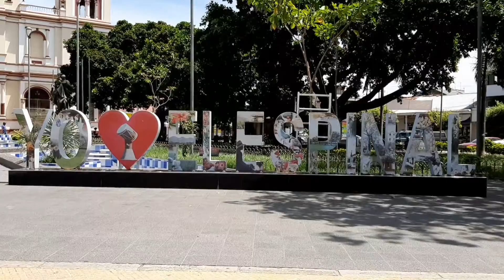29 de septiembre de 2020